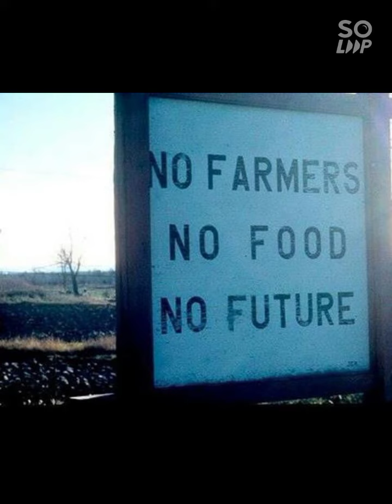किसान आंदोलन के लिए एक आवाज़🙏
हमारे देश को राशन (अन्न) देने वाला किसान भाई .

उन के साथ ये सब  इतनी दृद्रता क्यों?
क्या हम इस देश के नहीं है ।
देश के नहीं है।तो सिर्फ ये नेता।
जो महीने दिन महीने विदेशी  लगाते है ।
अगर यही दौरा भारत में लगाते तो शायद
देश का ओर विकाश होता।
देश का विकास रोक दिया ।है
चरम चूतियो ने ।
मेरा सभी से अनुरोध है
एक बार जरूर सुनना
और शेयर भी जरूर करना।
साथ दो सब
आओ मिलकर आवाज़ उठाए ।
सरकार को उसकी औकात दिखाए ।
ये हमारे ही वोट से खड़े है
और हम पर ही क्रूरता दिखा रहे है ।

❤️ kripya share krna na bhule
ap sbhi ka Dhanyawaad ...